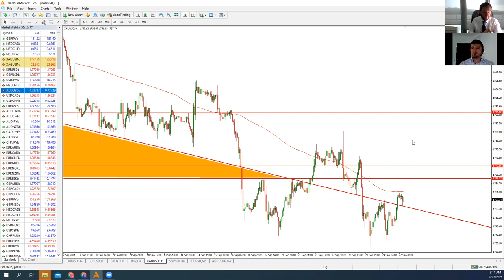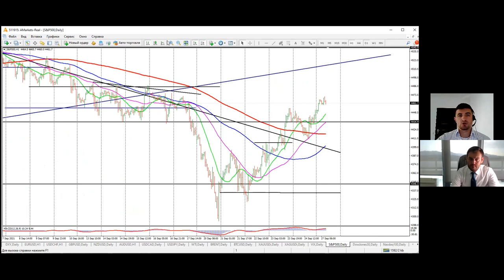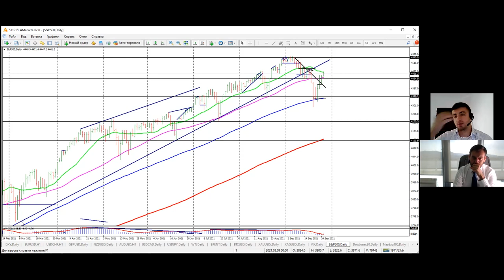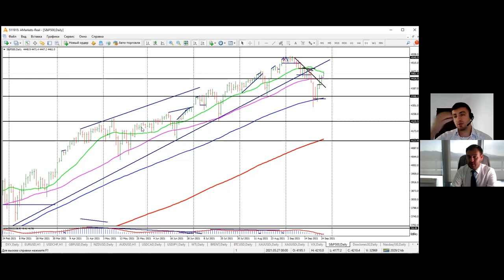Артем Деев vs Виталий Кухта: торговые идеи по DXY, Brent, EUR/USD и GBP/USD | AMarkets